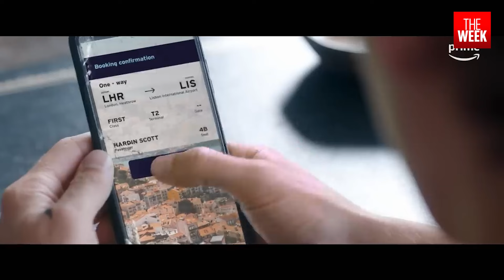OTT & Theatre Release | Showtime Ep: 86 | THE WEEK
While the Henry Cavill's Argylle and Anatomy of a Fall arrive on the big screens OTT platforms feature exciting releases like The Greatest Night In Pop and After Everything: The Final Chapter

Coimbatore- 2241911
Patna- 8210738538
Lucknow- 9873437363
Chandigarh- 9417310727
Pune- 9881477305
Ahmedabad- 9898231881